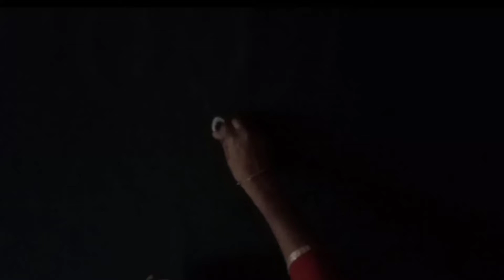latest easy flower kolam#beautiful rangoli#